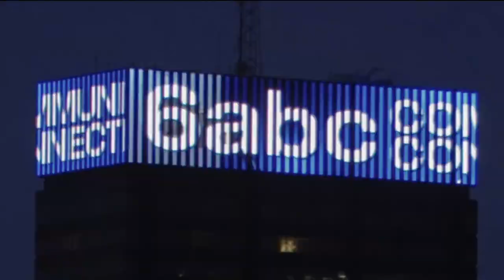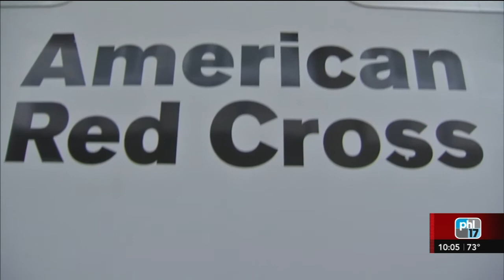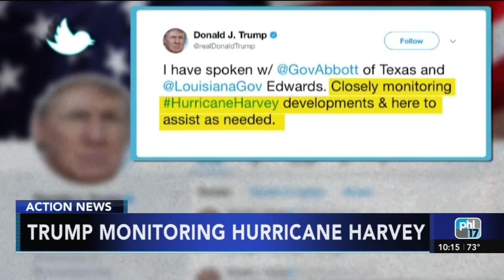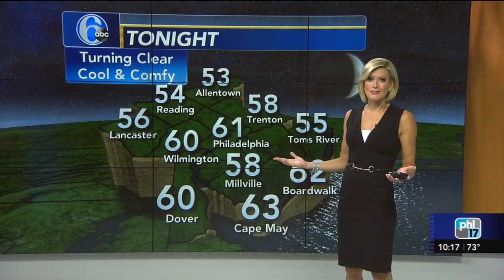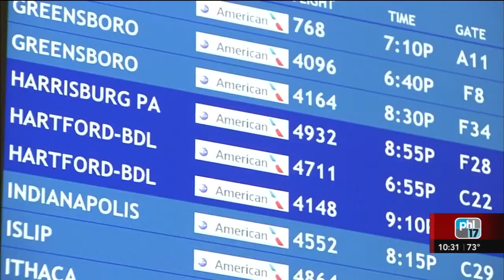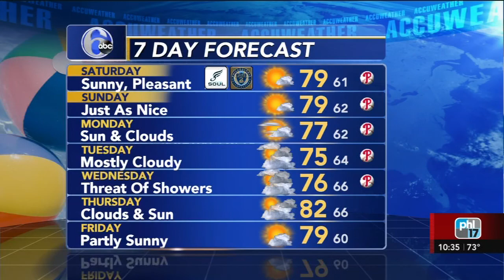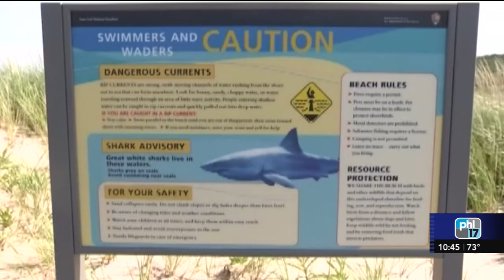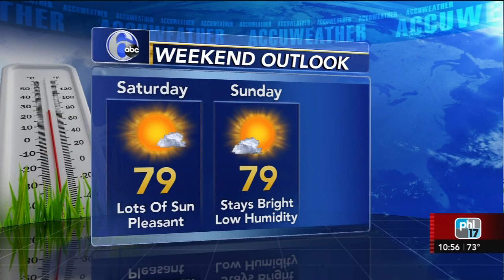10pm news 8 25 17